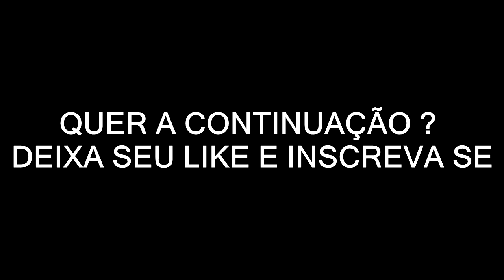MOTO DEU PANE NO MEIO DO ROLE